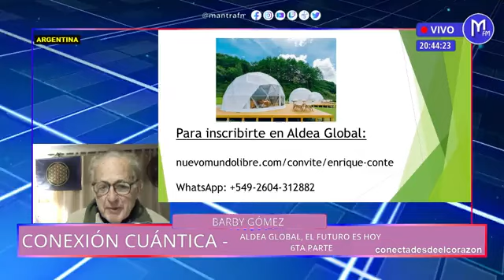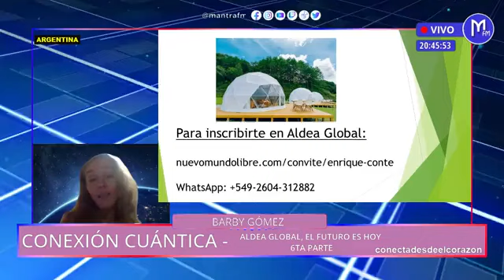CONEXIÓN CUÁNTICA * ALDEA GLOBAL / PARTE 6 * ENRIQUE CONTE * BARBY GÓMEZ * JULIO ARCHET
Un nuevo encuentro para conectarnos desde el amor. Hoy, una invitada muy especial: Barbi Gómez, guardiana de Los Tres Portales, sitio mágico donde instalaremos la primer ALDEA GLOBAL. Bienvenidos... El futuro es hoy